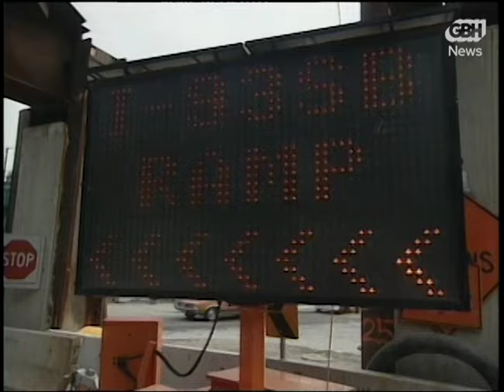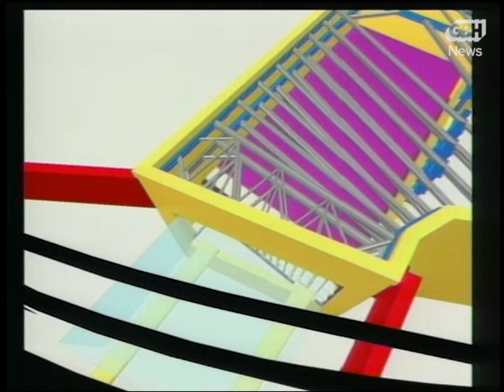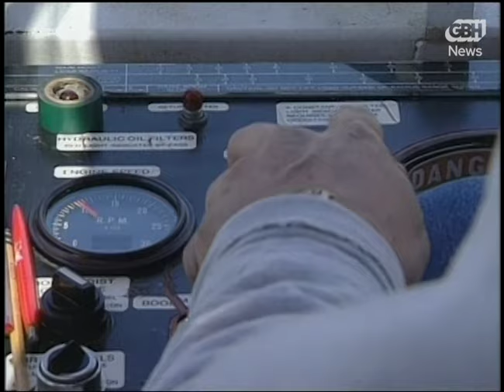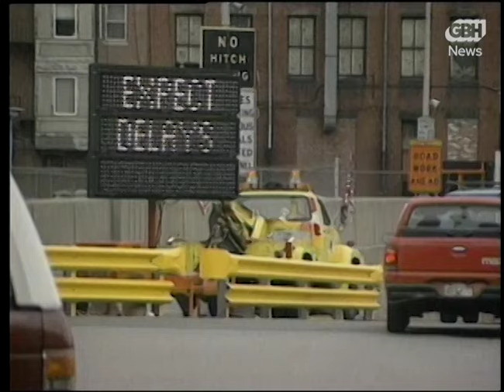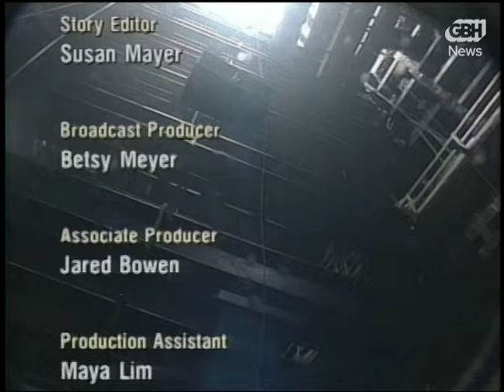The Big Dig, Greater Boston Special Presentation, 2000 | From the GBH archives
This is archival content used in a nine-part podcast series about history and politics of the Big Dig – one of the most notoriously troubled infrastructure projects in American history.